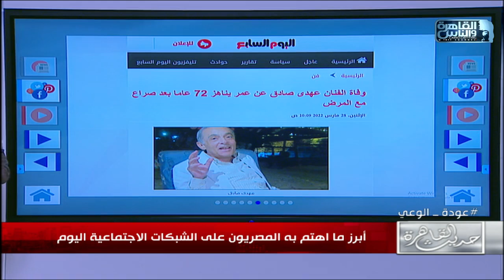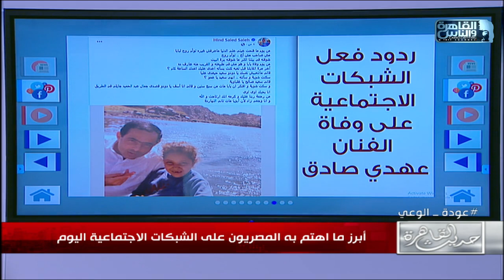ردود أفعال رواد مواقع التواصل الاجتماعي على رحيل الفنان الكبير عهدي صادق